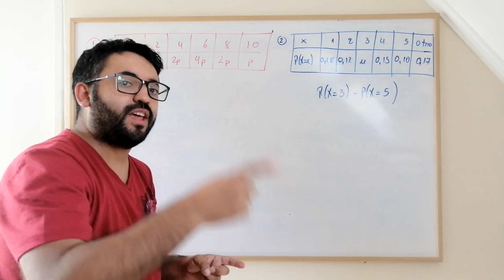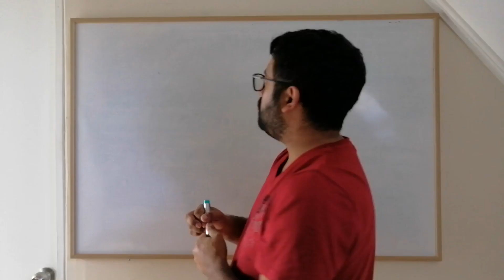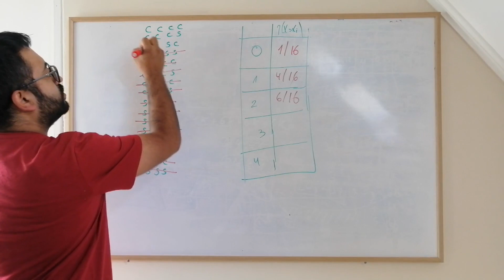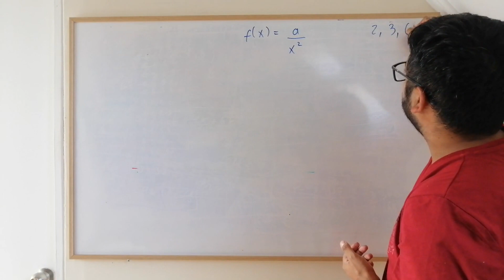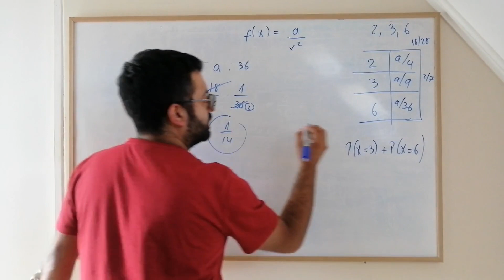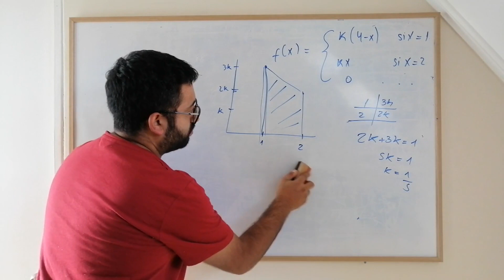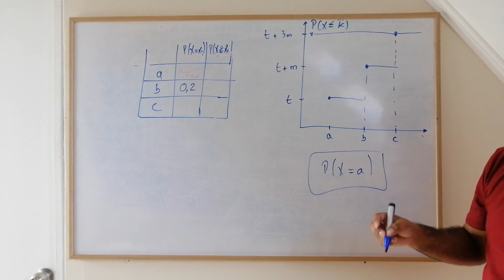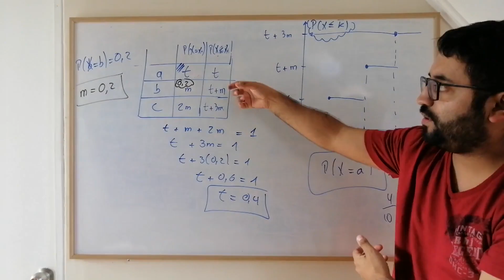Ejercicios resueltos de: función de probabilidad y función de densidad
8 ejercicios estilo ex PSU. Poco a poco iré subiendo contenidos para IV medio y puedan preparar su prueba. No duden en pedir en los comentarios, un saludo.